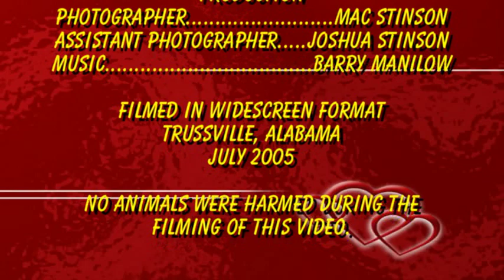I Can't Smile Without You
Light-hearted video about infatuation of  a Great Dane towards the house cat.